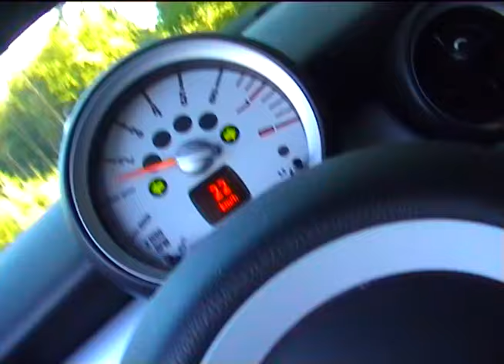Mužství #5 výletníci, chalupáří, pstruzí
Poohlédnutí za létem  2015.
Krom tradiční trojice hrají:
SHW: Matěj Rejsek, Matěj Kasík
NYC: Jan Kantor, David Nguyen
Dále hrají: Tarzan, Mini Cooper, mrtví pstruzi

hudba dlouho nešla, protože jsme neuvedli vlastníka autorských práv,
tedy:
EL Tercer Hombre - André Rieu